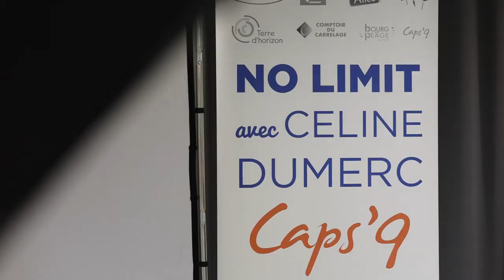Aftermovie Camp No Limit - Céline Dumerc (édition 2021)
Compilation des meilleurs moments de l'édition 2021, merci à toutes nos stagiaires et leur famille pour la confiance qu'ils nous apportent après la relance du Camp No limit !

Merci à notre staff incroyable et nos partenaires.

Envie de vous inscrire à la prochaine édition ?

Vidéo : Bour Florent
Photo : Servant Juliette